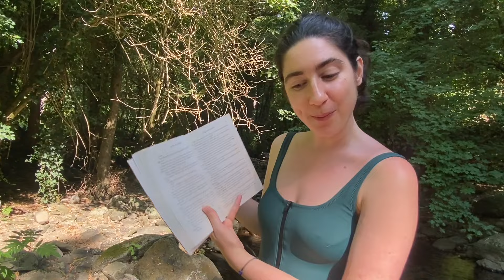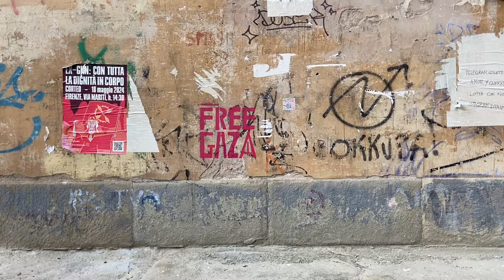The most beautiful time in Italy